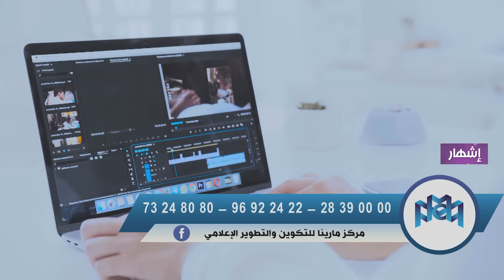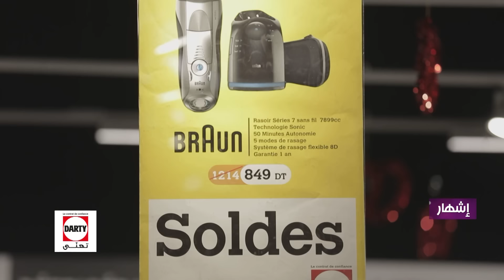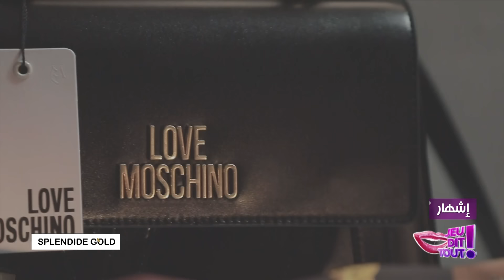Jeu Dit Tout S02 Episode 21 11-02-2021 Partie 02